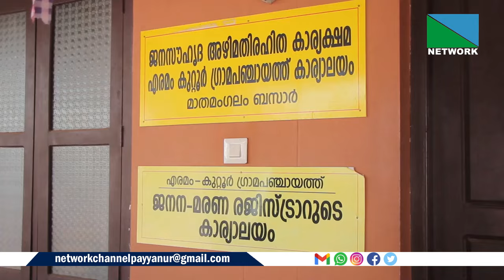എരമം കുറ്റൂര്‍ ഗ്രാമപഞ്ചായത്തില്‍ ജി ഐ എസ് മാപ്പിങ്ങ് ഡ്രോണ്‍ സര്‍വ്വേ ആരംഭിച്ചു